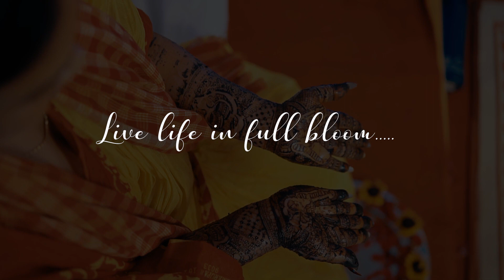mehendi ceremony of priyanka....❤️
Photographer = Sujoy Das,
Cinematographer & editor = Jeet Ghosh
Wedding, Pre-Wedding, Portfolio, Fine arts & Bold shoot, Baby shoot, Baby shower, Birthday party shoot, etc.
For more details call:-
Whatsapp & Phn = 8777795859